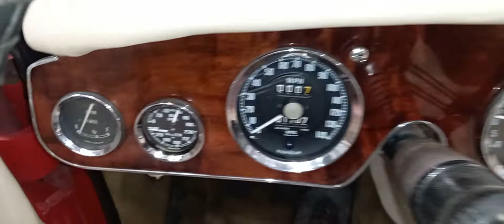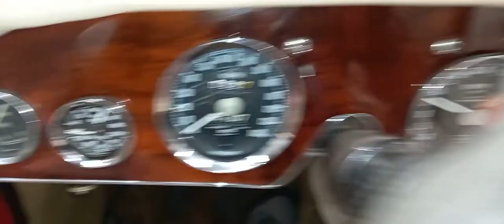1967 AUSTIN HEALEY | MATHEWSONS CLASSIC CARS | 20 & 21 AUGUST 2021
1967 AUSTIN HEALEY | MATHEWSONS CLASSIC CARS | 20 & 21 AUGUST 2021